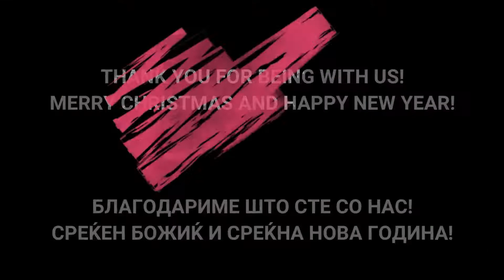CHRISTMAS CAKE /BUCHE DE NOEL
Great Christmas cake full with chocolate taste!

Ingredients for the batter:

4 eggs,
100 g. flour,
100 g. sugar,
1 tbsp honey,
7 tbsp milk,
5 tbsp oil,
3 tbsp cocoa,
10 g. vanilla sugar,
1/2 tsp baking powder.

Baking: 10 min preheated oven 175 degrees C. Turn the heat off, let it in the oven 5 min more.
Baking tray 38x32 cm

Ingredients for the cream:
100 g. cream cheese,
100 g, liquid cream,
100 g. white chocolate + 50 ml. liquid cream,
50 g. powdered sugar.

MERRY CHRISTMAS!